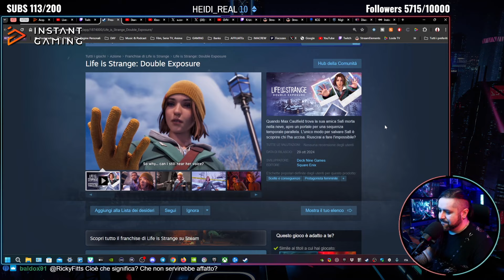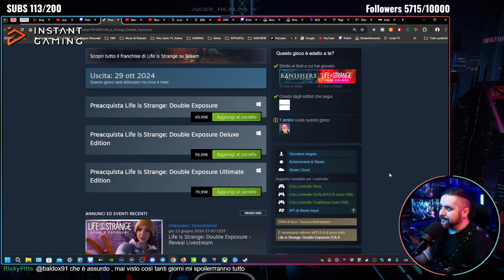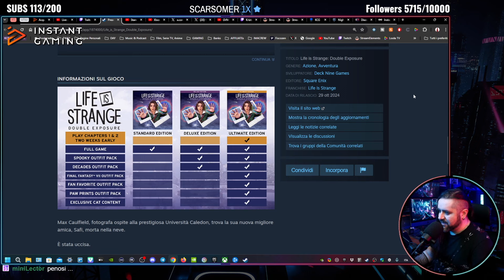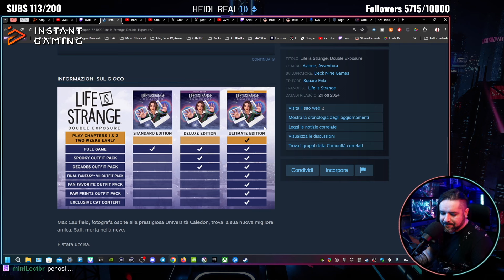Questo GIOCO ha un GROSSO PROBLEMA. ▶ Stavolta NON SOLO Early Access... ▶🎙 VLOG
Appena annunciate le versioni sul mercato del nuovo Life is Strange: Double Exposure, c'è chi ha notato subito una cosa.
E questa cosa purtroppo è un problema piuttosto grave.
Parliamone!